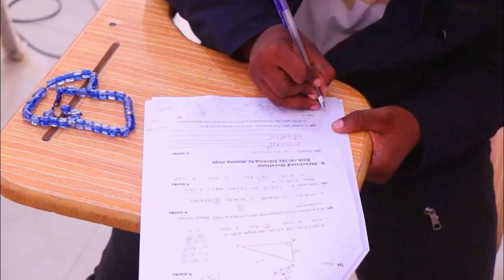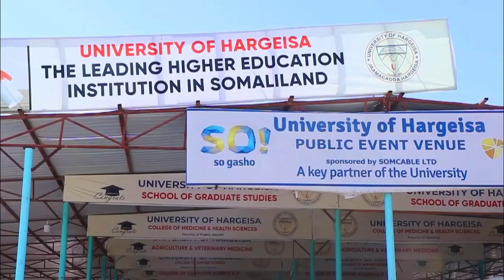War Farxad-leh oo Hargeysa ka soo dhacay & Sababta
Komishinka Tacliinta Sare oo ka hadlay Deeq waxbarasho oo Ethiopia ugu Deeqday Somaliland